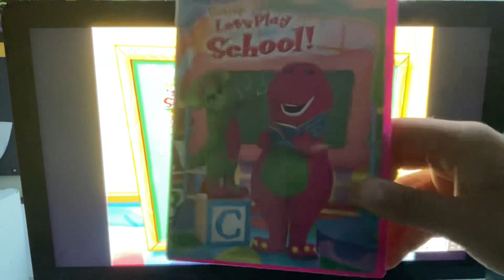Barney: Let’s Play School 2009 DVD Menu Walkthrough